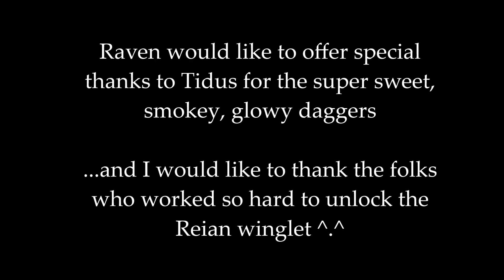Airwalker by On3w0lf ( Aion MV )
Light and dark chase after a prize in this Aion Music video.
Song:  Airwalker
Artist: On3w0lf

Actors:
Raven
Choi
Murphy

Filmed entirely on Sanctuary.  Days and days and days of filming cut down to 3 minutes...and yes, Tidus, I don't like this song as much as I used to ^.~